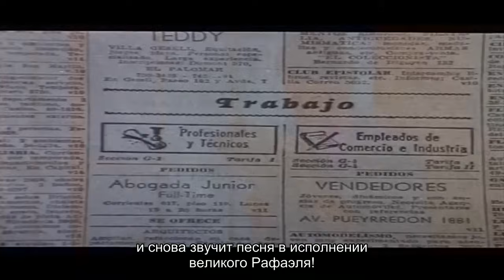РАФАЭЛЬ. Песни из фильма "Пусть говорят" (1968)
00:00. Тайм-код. Hoy Mejor Que Mañana - Если ты меня любишь-скажи об этом.
02:55. Тайм-код. Acuarela Del Río –Акварели реки.
05:55. Тайм-код. Digan Lo Que Digan – Пусть говорят.
08:45. Тайм-код. Mi Hermano –Мой Брат
10:53. Тайм-код. Mi Gran Noche - Моя большая ночь.
13:45. Тайм-код. Tema De Amor – Тема любви.
16:27. Тайм-код. Al Margen De La Vida – На грани жизни.
Благодаря кинематографу песни испанского певца Рафаэля стали популярны далеко за пределами родной Испании. Первый большой успех пришел к молодому певцу в 1962 году на конкурсе Евровидения, где он сразу получил несколько премий. Прошло четыре года и в 1966 году вновь на Евровидении он получает главный приз и возвращается в Испанию национальным героем. Мировая слава, гастроли по всему миру, лучшие концертные залы такие как, "Олимпия" в Париже и "Карнеги-холл" в Нью-Йорке открываются перед ним. Рафаэль снялся в десяти музыкальных фильмах, "Пусть говорят" один из лучших в этом созвездии. Фильм "Пусть говорят" занимает 63-е место по посещаемости среди зарубежных фильмов в советском кинопрокате.
Впервые пластинки Рафаэля попали в СССР благодаря великому хоккеисту Валерию Харламову, мать которого была испанкой и оказалась подростком в Советском Союзе после начала Гражданской войны в Испании. А Харламов, будучи в составе хоккейной сборной за границей, услышал там музыку своего соотечественника и влюбился в его творчество навсегда. Он привез в СССР все пластинки Рафаэля, выпущенные до того, как фирма «Мелодия» записала его двойной диск для советских людей.